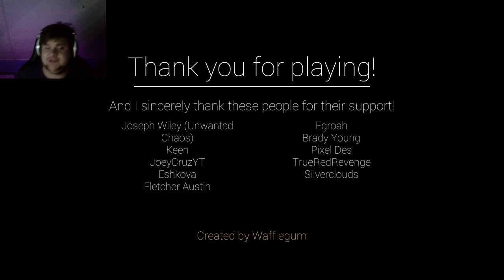The Game Knows My Name?!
This was honestly scary to do and the game is full free it is the first link in the description if you want to see if they can get your name download it and see if it can!